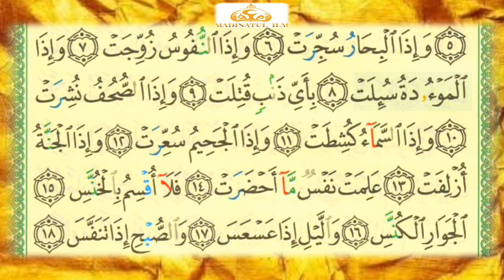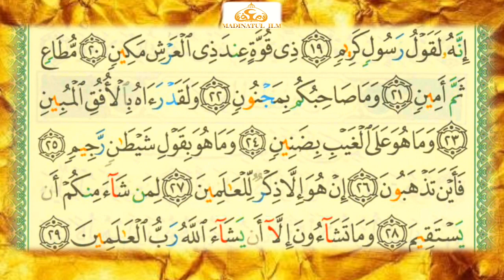Surah Takweer HD | سورة التكوير | Hafiz Abdurrauf Najmi | Al-Madrasatu Madinatul Ilm Presents